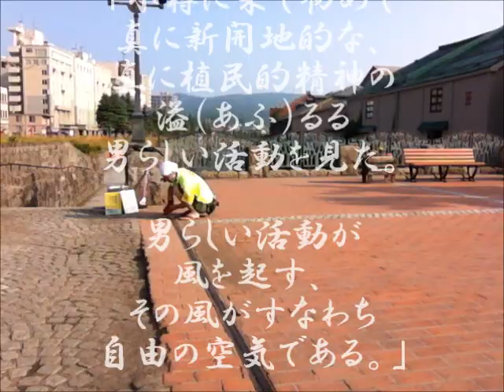小樽運河の美化活動/石川啄木『初めて見たる小樽』/泉谷しげる「春のからっ風」THE STAR CLUB "That's The Spirit"カバー【まっく the OMB】北海道小樽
小樽から、お晩でございます(北海道弁)
※石川啄木『初めて見たる小樽』引用

小樽運河の美化活動を撮影した、4倍速の動画でございます。

BGMは、男のやせ我慢を歌った、
泉谷しげる『春のからっ風』と
ザ・スター・クラブ『ザッツ・ザ・スピリット』
（※「そうこなくちゃ！」「その調子だ！」「その意気だ！」という意味）
の2曲の、弾き語りカバーでございます。

われら樽っ子の気質についての、
わたくしなりの解説付きです

『かなしきは小樽の町よ 歌ふことなき人人の 声の荒さよ』
石川啄木『一握の砂』青空文庫より

　『しかし札幌にまだ一つ足らないものがある、それはほかでもない。
生命の続く限りの男らしい活動である。
二週日にして予は札幌を去った。
札幌を去って小樽（おたる）に来た。
小樽に来て初めて真に新開地的な、真に植民的精神の溢（あふ）るる男らしい活動を見た。
男らしい活動が風を起す、その風がすなわち自由の空気である。
　内地の大都会の人は、落し物でも探すように眼をキョロつかせて、せせこましく歩く。
焼け失（う）せた函館の人もこの卑い根性を真似ていた。
札幌の人はあたりの大陸的な風物の静けさに圧せられて、やはり静かにゆったりと歩く。
小樽の人はそうでない、路上の落し物を拾うよりは、モット大きい物を拾おうとする。
あたりの風物に圧せらるるには、あまりに反撥心の強い活動力をもっている。されば小樽の人の歩くのは歩くのでない、突貫（とっかん）するのである。
日本の歩兵は突貫で勝つ、しかし軍隊の突貫は最後の一機にだけやる。
朝から晩まで突貫する小樽人ほど恐るべきものはない。』

石川啄木『初めて見たる小樽』青空文庫より

われら『樽っ子』（たるっこ）、一言で言えば、
『口は悪いが、人はいい』
まっく the OMB

心よりお待ち申し上げますm(__)m

編曲演奏：まっく the OMB
(うちゅうじん☆まっく☆ワンマンバンド）
arranged & performed by MaC the OMB
(Uchuujin☆ Mac☆ the One Man Band)
A Busker at  Otaru Canal,Hokkaido, Japan.